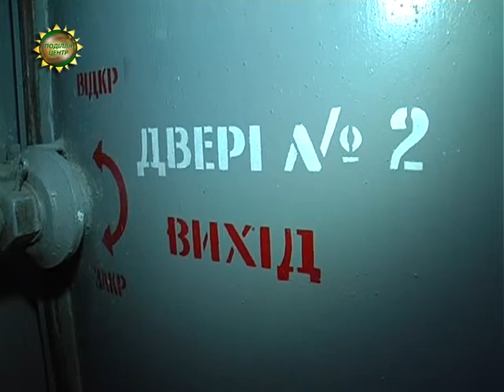ХОДТРК "Поділля-центр" - Бомбосховище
Близько 60% об`єктів укриття Хмельниччини готові до експлуатації, - так, принаймні, звітують надзвичайники. Решту в пришвидшеному темпі намагаються привести до ладу.